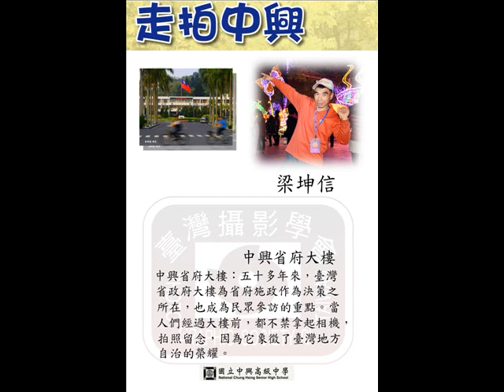省府大樓14